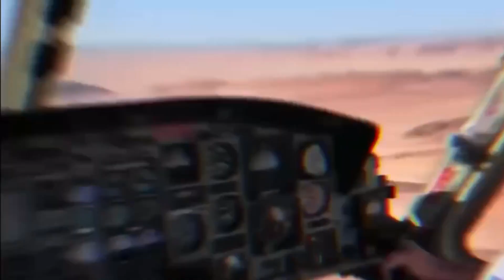Scientist Reveal Saudi Arabia Desert is Not What We Thought | Lost Knowledge | Bright Insight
The Saudi Arabian desert has long been regarded as one of the most inhospitable places on Earth. It's a barren, lifeless expanse of sand and rock that stretches for miles in every direction. But new research has revealed that the desert is not what we thought it was.

Recently, scientists have made a groundbreaking discovery about the Saudi Arabian desert. Contrary to popular belief, the desert is not just a vast, empty wasteland. New research has revealed that the desert is actually teeming with life and resources that could potentially transform the region. Let's take a closer look at this fascinating revelation.